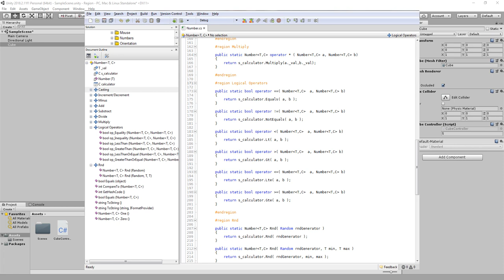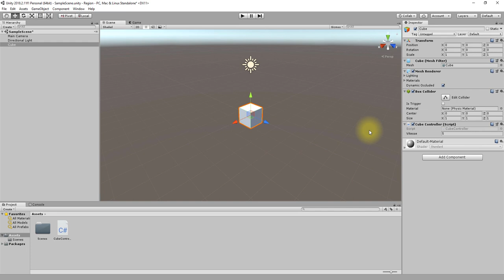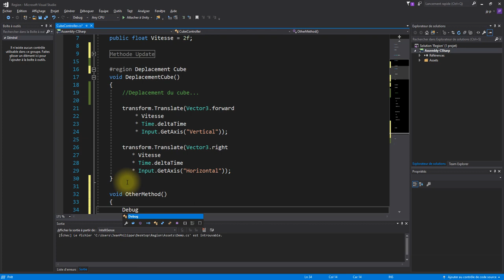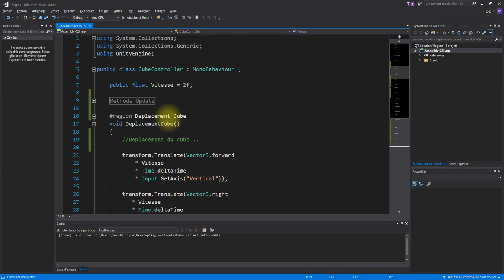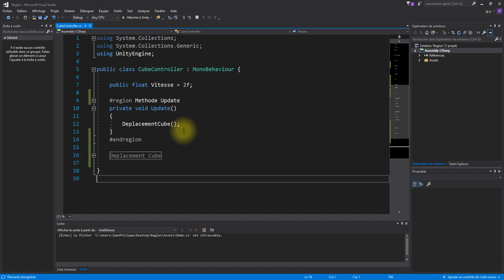Unity - Utiliser et comprendre les régions en C#